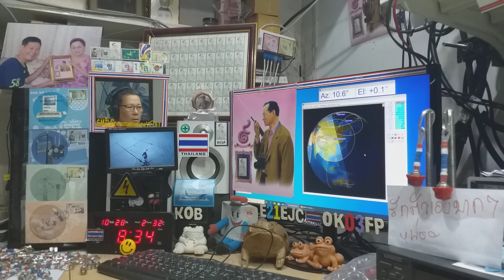Cq cw and ssb,JR6DI,JR3LNG,RV9CHB qso with E21EJC on Satellite DOSAAF-85 (RS-44) 28 OCTOBER 2020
cq at 08:19 utc
cw qso with JR6DI at 08:23 utc
ssb qso with JR3LNG at 08:30 utc
ssb qso with RV9CHB at 08:32 utc
Thanks for All qso,cu again